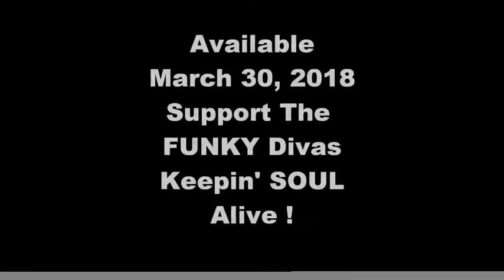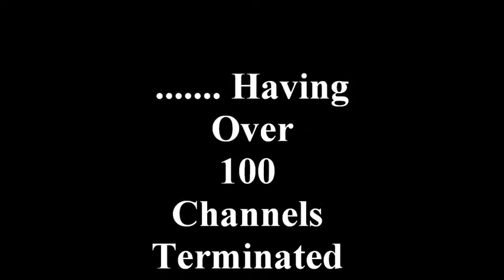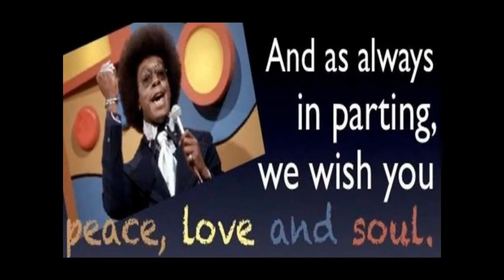Child Of Young Pharaoh Threatened With, DEATH !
Ben X Against Young Pharoah & General Seti @ by His Divine Masculine & SOUL Brother # 1 AdMinister Taalik Ibn’rad
SOUL Sista Rhona Bennett Is A Member Of En Vogue & Motivational Speaker Watch Her Vids On Face Book @ and YouTube
1000% Liberation Of The, MIND ! - Let The Deprogramming, BEGIN !- I’m In The Wrong Place 2 Be, REAL !